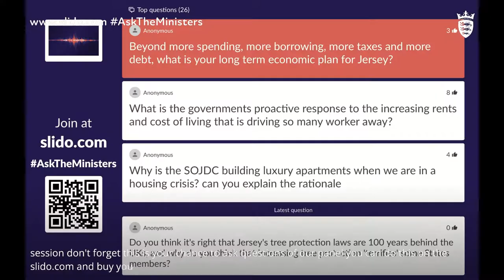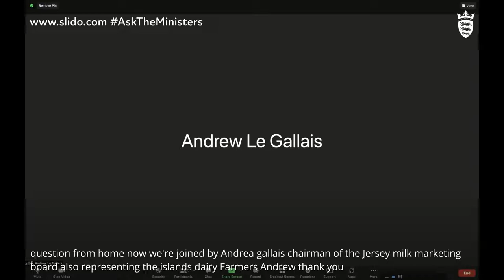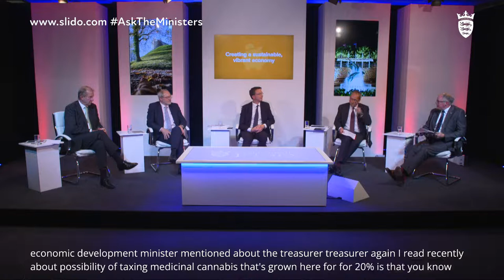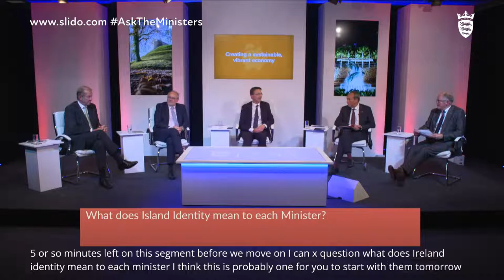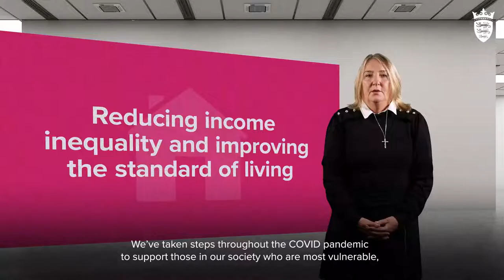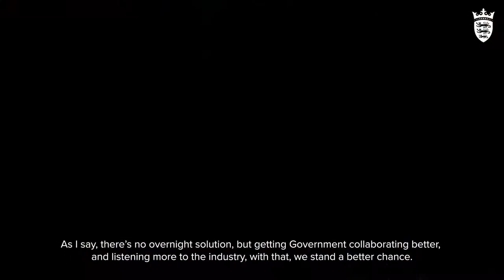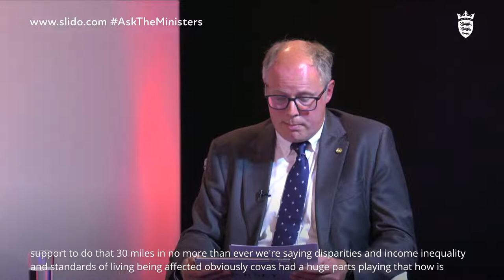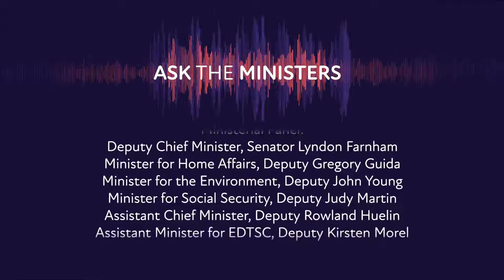LIVE: Ask The Ministers - Government Plan Special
In this special edition of Ask The Ministers, on Wednesday 20th October, we will focus on:
▶️ The economy, heritage and identity (19:00 to 19:30)
▶️ Housing and combatting income inequality (19:30 to 20:00)
▶️ The Environment (20:00 to 20:30)

You can put your questions to a panel of Ministers, including the Deputy Chief Minister, by submitting them through slido.com with the hashtag AskTheMinisters.